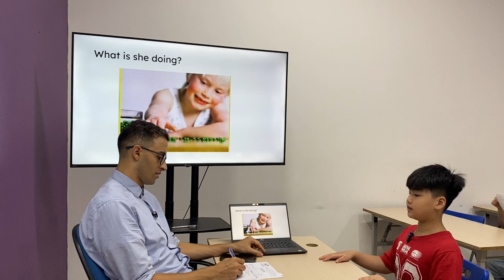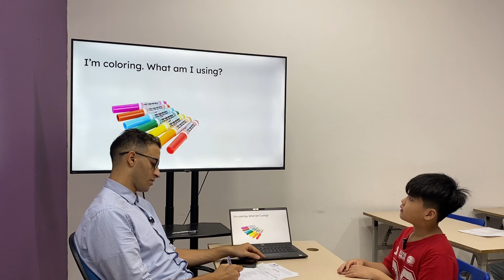Việt Hùng EOW2H/E